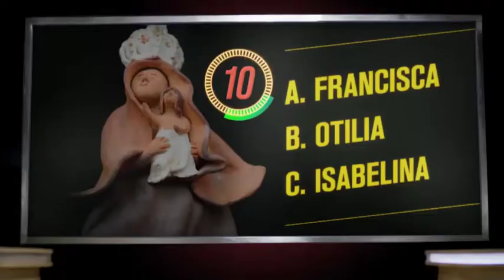Gobernador de Boyacá Carlos Amaya entrega Planta de Tratamiento en Monguí